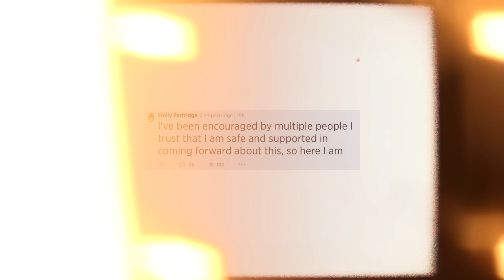صاحب كرتون كلارنس طلع متح/رش؟!!😨😱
👇 انستاقرام